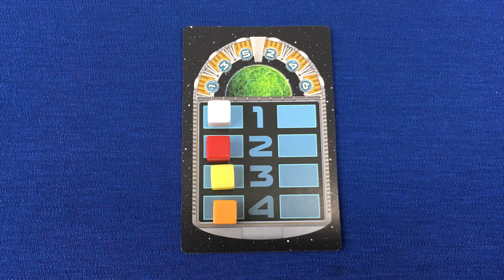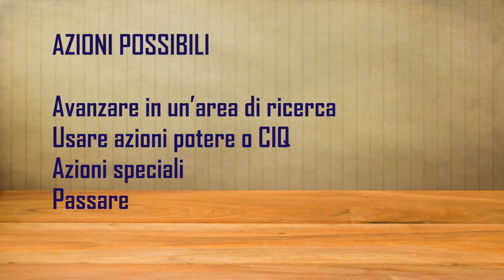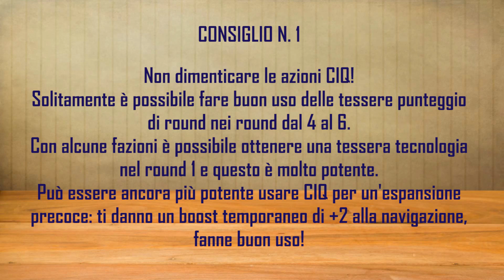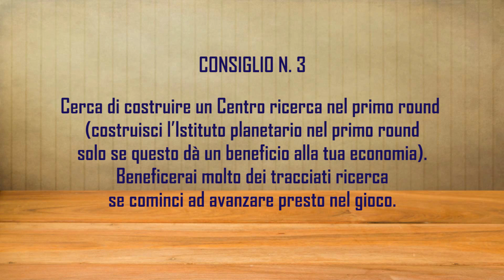PROGETTO GAIA - Gioco da Tavolo - Tutorial 47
Videotutorial del gioco da tavolo Progetto Gaia, la nuova edizione con ambientazione spaziale di Terra Mystica. Autori: Jens Drogemuller e Helge Ostertag. Edizione italiana a cura di Cranio Creations.

Il gioco in scatola Progetto Gaia è in vendita su Amazon

Cerchi un buon organizer per Progetto Gaia? Il mio consiglio è quello dei The Dicetroyers

Progetto Gaia è un gioco da tavolo di colonizzazione spaziale. Nei panni di diverse razze aliene i giocatori cercheranno di esplorare lo spazio, colonizzare pianeti, fondare federazioni planetarie per diventare la civiltà più evoluta della Galassia.
Sarà davvero meglio di Terra Mystica?

Il regolamento del gioco è illustrato da Miss Meeple, al termine del video non perdetevi i Pro e Contro e le Impressioni sul gioco.

Link alle sezioni del video:
00:00 Introduzione
00:43 Setup e Regole

04:22 Fase Rendita
05:48 Fase Gaia
06:12 Fase Azioni
06:42 Colonizzare
09:00 Iniziare un Progetto Gaia
10:15 Migliorare una struttura
12:56 Formare una federazione
14:39 Avanzare in un'area ricerca
15:01 Azioni potere e CIQ
15:58 Azioni speciali
16:18 Passare
17:18 Fase Gestione

18:18 Consigli dell'autore
19:20 Pro e Contro
20:27 Impressioni

"Happy Corporate Ukulele & Whistle" di UJ-Pro. Licenza acquistata da AudioJungle.